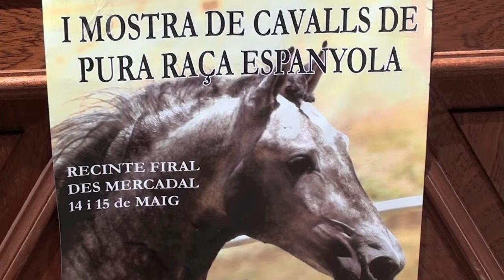I Mostra de cavalls de pura raça espanyola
Recinte firal des Mercadal, 14 i 15 de maig de 2011.